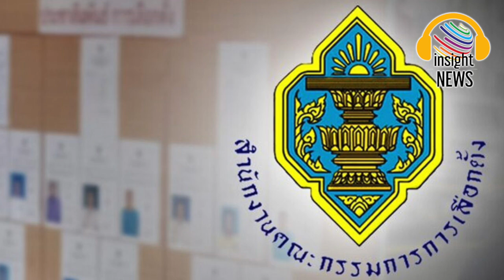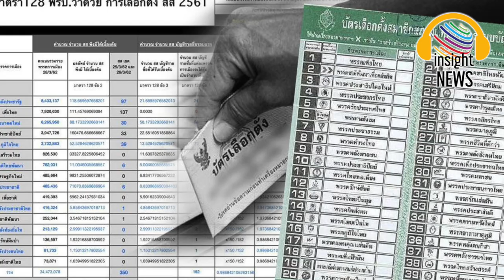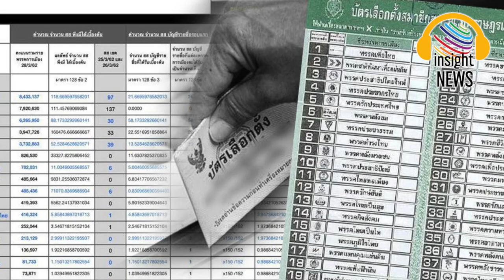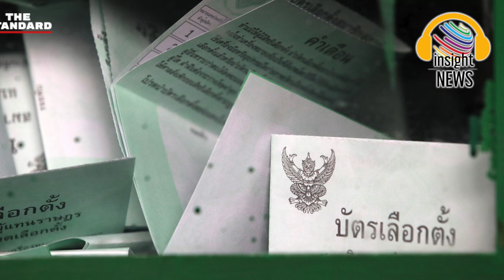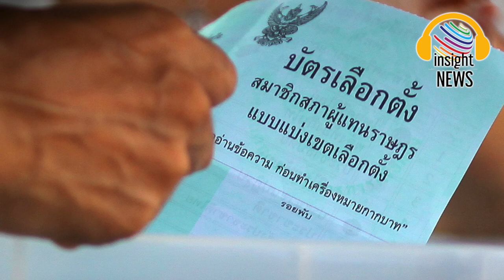โค้งสุดท้ายเกมอำนาจ! ปมร้อนระทึก 8 ปี"ประยุทธ์" การเมืองระอุ ลุ้นระทึก ตอนจบเป็นอย่างไร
เรียกได้ว่าเริ่มนับถอยหลังเข้าสู่ช่วง “โค้งสุดท้าย” ในเกมอำนาจ สำหรับ “รัฐบาลเรือเหล็ก” หลังจากเข้าสู่ช่วง 180 วัน ก่อนวันครบอายุของสภาผู้แทนราษฎรเป็นที่เรียบร้อยแล้ว ตั้งแต่วันที่ 24 ก.ย. ที่ผ่านมา
โดยอายุของสภาผู้แทนราษฎรชุดปัจจุบัน จะครบอายุวันที่ 23 มี.ค.2566

แต่การเลือกตั้งครั้งใหม่ ก็ยังมีเงื่อนไขที่จะต้องลุ้นระทึกด้วยเช่นกัน จากกรณีที่ประชุมตุลาการศาลรัฐธรรมนูญ มีมติเอกฉันท์รับคำร้อง

ทั้งนี้ก็จะต้องรอลุ้นกันต่อไปว่า กระบวนการพิจารณาวินิจฉัยกฎหมายลูกทั้ง 2 ฉบับของศาลรัฐธรรมนูญ จะเป็นไปได้รวดเร็วแค่ไหน เพราะระยะเวลาดังกล่าว ยิ่งศาลรัฐธรรมนูญใช้เวลานานเท่าใด ก็จะยิ่งส่งผลให้การประกาศใช้ร่างกฎหมายลูกทั้ง 2 ฉบับ ต้องทอดเวลาออกไปนานมากยิ่งขึ้น จนถูกตั้งข้อสังเกตว่าอาจจะเกิดเหตุการณ์ “สุญญากาศด้านกฎหมาย” ขึ้น หากเกิดการยุบสภาในช่วงเวลาที่กฎหมายลูกเกี่ยวกับการเลือกตั้งทั้ง 2 ฉบับ ยังค้างอยู่ที่ศาลรัฐธรรมนูญ

อีกเรื่องที่ต้องลุ้นไม่แพ้กัน ก็คือปมร้อนวาระ 8 ปี การดำรงตำแหน่งนายกฯ ของ “บิ๊กตู่” พล.อ.ประยุทธ์ จันทร์โอชา ที่ศาลรัฐธรรมนูญนัดลงมติชี้ชะตา “บิ๊กตู่” ในวันที่ 30 ก.ย.ที่จะถึงนี้ ซึ่งไม่ว่าคำวินิจฉัยของศาลรัฐธรรมนูญในเรื่องนี้ จะออกมาในทิศทางใด ล้วนส่งผลกระทบต่อเกมการเมืองและเกมอำนาจในช่วงโค้งสุดท้ายนี้ อย่างหลีกเลี่ยงได้
เพราะหากคำวินิจฉัยชี้ชัดว่า “บิ๊กตู่” ครบวาระการดำรงตำแหน่ง 8 ปีแล้ว ก็จะกลายเป็นจุดพลิกผันทางการเมืองของ “รัฐบาลเรือเหล็ก” เพราะจะต้องเข้าสู่โหมดการโหวตเลือกนายกฯ คนใหม่ ซึ่งอาจจะกลายเป็นชนวนเหตุที่นำไปสู่รอยร้าวในพรรคร่วมรัฐบาล นอกจากนั้นยังอาจจะเกิดความสุ่มเสี่ยงที่จะเกิดแรงกดดันให้ยุบสภา เพื่อล้างกระดานอำนาจ เปิดทางสู่การเลือกตั้งครั้งใหม่ จนทำให้สถานการณ์การเมืองในสภาช่วงโค้งสุดท้าย ร้อนแรงมากยิ่งขึ้น
แต่หากคำวินิจฉัยออกมาในแนวทางที่ว่ายังไม่ครบวาระดำรงตำแหน่งต่อได้อี 2 ปี หรือ 4 ปี ก็อาจจะทำให้เกิดกระแสความเห็นต่างของประชาชน จนนำไปสู่การลงถนน เกิดการออกมาชุมนุมของประชาชน จนอาจจะกลายเป็นปัญหาบานปลายสำหรับรัฐบาลได้เช่นกัน ดังนั้นสถานการณ์การเมืองช่วงโค้งสุดท้ายภายใต้ผลคำวินิจฉัยในแนวทางนี้ ก็อาจจะทำให้สถานการณ์การเมืองทั้งในและนอกสภาช่วงโค้งสุดท้าย ร้อนระอุได้เช่นกัน
สุดท้ายก็คงจะต้องรอดูกันว่าปมร้อนวาระ 8 ปี ของ “บิ๊กตู่” จะมีปลายทางตอนจบเป็นอย่างไร 30 ก.ย.นี้ได้รู้กัน!

ปรับโฟกัสมาที่ความเคลื่อนไหวของรัฐบาล โดยเฉพาะ “บิ๊กป้อม” พล.อ.ประวิตร วงษ์สุวรรณ รองนายกฯ ในฐานะรักษาราชการนายกฯ ที่ยังออกอาการฟิต ลงพื้นที่อย่างต่อเนื่อง ล่าสุดมีการปรับลุค ใส่กางเกงยีนโดนใจวัยรุ่น ในระหว่างลงพื้นที่ จ.หนองบัวลำภู แต่ขณะเดียวกันการออกแอ๊คชั่นของ “บิ๊กป้อม” ในห้วงเวลาหลังจากนี้ อาจจะกลายเป็นปัญหาได้ การลงพื้นที่ในฐานะรองนายกฯ หรือรักษาการนายกฯ แต่มีความเป็นหัวหน้าพรรคพลังประชารัฐติดตัวไปด้วย อาจจะถูกมองเป็นเรื่องการแอบแฝงหาเสียงที่ผิดกฎหมายได้

ที่น่าสนใจไม่แพ้กันคือความเคลื่อนไหวของพรรคฝ่ายค้าน โดยเฉพาะในส่วนของ พรรคเพื่อไทย จากความเคลื่อนไหวของ “ตระกูลชินวัตร” ที่ยังออกอาการฟาดแรงไม่มีตก “อุ๊งอิ๊ง” แพทองธาร ชินวัตร หัวหน้าครอบครัวเพื่อไทย ที่เริ่มมีการปิดหน้าออกสื่อมากขึ้น ปลุกกระแสชนะการเลือกตั้งแบบแลนด์สไลด์ในพื้นที่ฐานเสียงของพรรคเพื่อไทยอย่างต่อเนื่อง จนเรียกได้ว่าเป็นการเดินหน้ารบเต็มกำลัง!
ขณะที่ความเคลื่อนไหวของ “โทนี่ วู้ดซัม” ทักษิณ ชินวัตร ก็ฉวยจังหวะครบรอบ 16 ปี รัฐประหาร 19 ก.ย.2549 ครบรอบ 16 ปี ออกมาโจมตีรัฐบาล โดยอธิบายถึงความเสียหายที่เกิดจากการทำรัฐประหาร แถมยังทิ้งท้ายแบบเจ็บแสบว่า “ผมบอกแล้วว่าทหารเหมือนหัวหน้ายามที่ใช้เฝ้าทรัพย์สิน ดูแลความปลอดภัย ไม่ใช่มาเป็น CEO หรือมาบริหารประเทศ เพราะเป็นแต่ใช้ตังค์ แต่หาตังค์ไม่เป็น” พร้อมกันนั้น ก็ยังเดินเกมตามหลอน โดยล่าสุด น.ส.ยิ่งลักษณ์ ชินวัตร อดีตนายกรัฐมนตรี โพสต์ภาพถ่ายคู่ ทักษิณ ชินวัตร ที่ปีนัง มาเลเซีย พร้อมข้อความออดอ้อนคิดถึงบ้านเรา ซึ่งก็มองได้ว่าเป็นความพยายามเคลื่อนไหวแบบสร้างกระแสในเรื่องกลับบ้าน สอดรับกับกระแสที่ “อุ๊งอิ๊ง” และแกนนำพรรคเพื่อไทย มีการพูดถึงเรื่อง “พาทักษิณกลับบ้าน” หรือ “เอาพ่อกลับบ้านมาเลี้ยงหลาน”

ปิดท้ายกันด้วยเรื่องความเคลื่อนไหวของพรรคการเมืองขนาดเล็ก ที่ตอนนี้กำลังหาทาง “หนีตาย” กติกาเลือกตั้งใหม่ ที่ถูกมองว่าเอื้อพรรคใหญ่มากกว่าพรรคเล็ก ก็จะทำให้เห็นได้ว่า ในช่วงที่ผ่านมามีกระแสข่าวพรรคเล็กออกแอ๊คชั่นในหลายรูปแบบ ทั้งการเตรียมยุบรวมพรรคเพื่อสู้กติกาเลือกตั้ง แต่ล่าสุดก็มีภาพการ “ดีลล่ม” ให้ได้เห็น อย่างกรณี พรรคไทยสร้างไทย ที่นำโดย คุณหญิงสุดารัตน์ เกยุราพันธุ์ หัวหน้าพรรค และ พรรคสร้างอนาคตไทย ที่มี สมคิด จาตุศรีพิทักษ์ นั่งตำแหน่งประธานพรรค ที่มีข่าวลือออกมาก่อนหน้านี้ว่า จะจับมือกันสู่ศึกเลือกตั้ง แต่ดูแล้วอนาคตคงจับมือร่วมกันไม่ได้ เพราะไม่ต่างกับเสือสองตัวที่อยู่ในถ้ำเดียวกันไม่ได้ สุดท้ายจึงกลายเป็นดีลล่ม ต่างคนต่างเดินในท้ายที่สุด
สุดท้ายแล้ว คงจะต้องรอดูกันต่อไปว่า เกมการเมืองในช่วงโค้งสุดท้ายของ “รัฐบาลเรือเหล็ก” จะร้อนแรงเดือดดาลมากแค่ไหน…อีกไม่นานคงได้รู้กัน

เดลินิวส์ dailynews